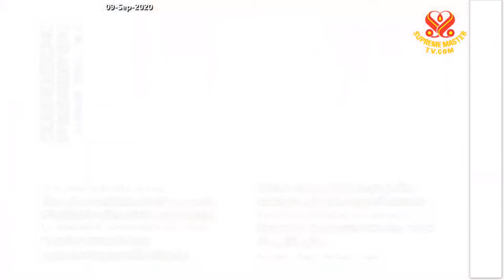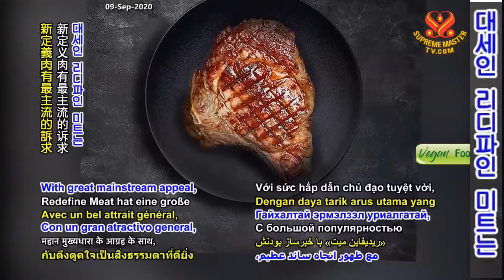1부-리디파인 미트: 비건 식품 기술의 발전 [P1] Redefine Meat – Advancing Vegan Food Technology: Shining World Award